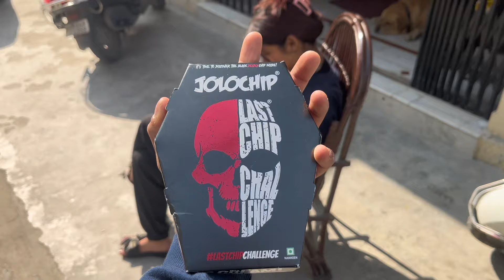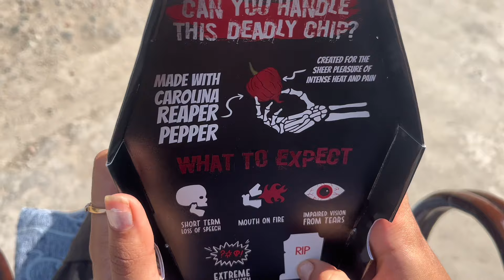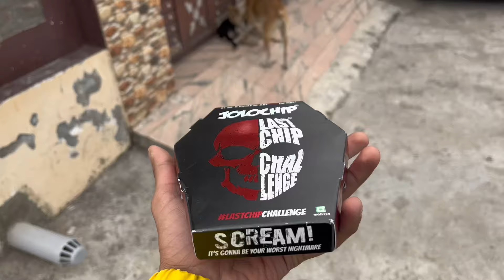Daily vlog #110 | jolochip reaction vedio 😮‍💨🤒